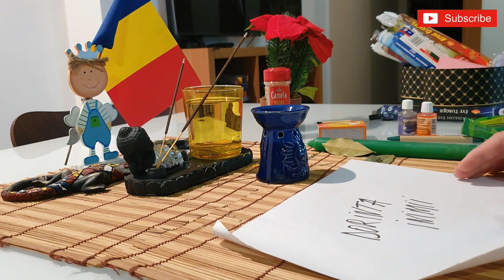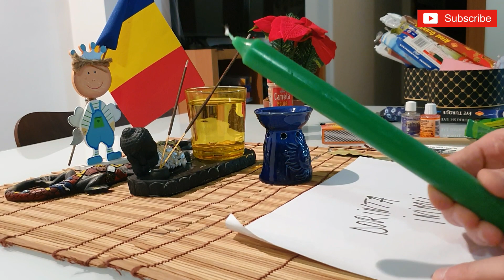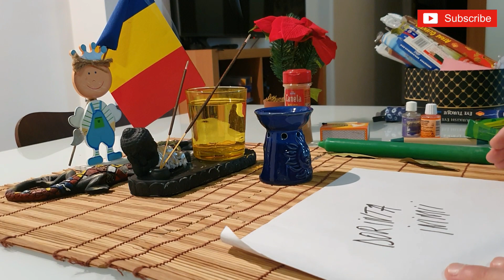RituaL Magic - Cum să determini Universul să îţi îndeplinească dorinţele inimii tale cât mai rapid